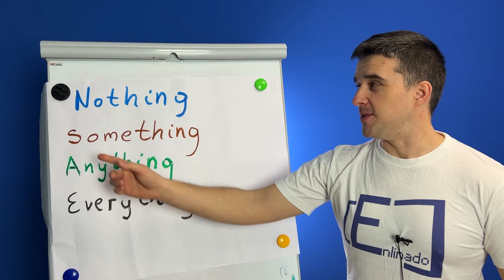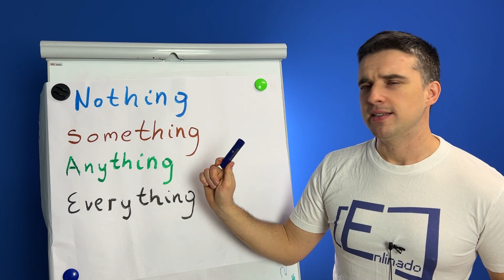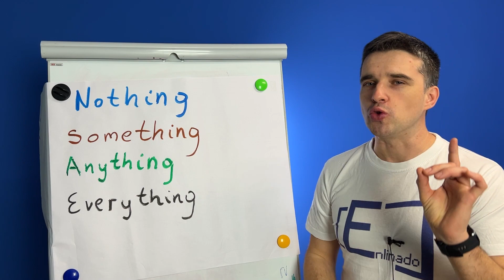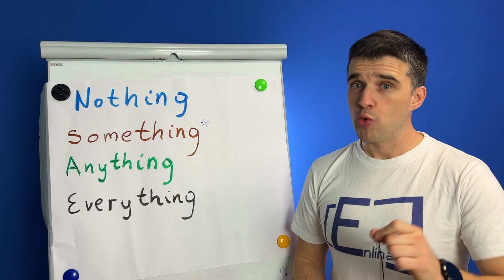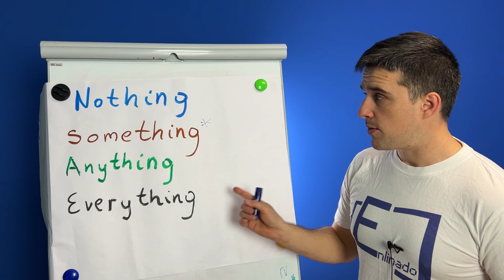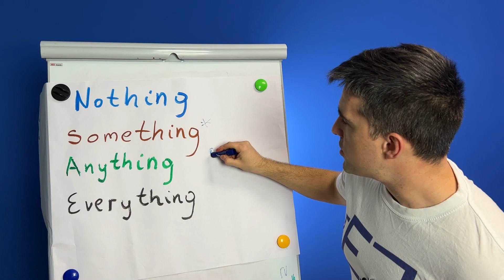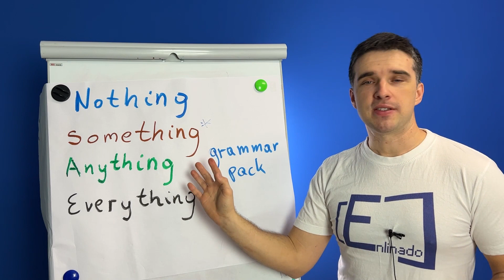Something, nothing, something, anything po angielsku!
W dzisiejszym filmie dowiesz się jak powiedzieć po angielsku "wszystko", "nic" i "coś".

0:00 Nothing
1:12 Everything
2:02 Something, Anything
4:07 Dodatkowe informacje